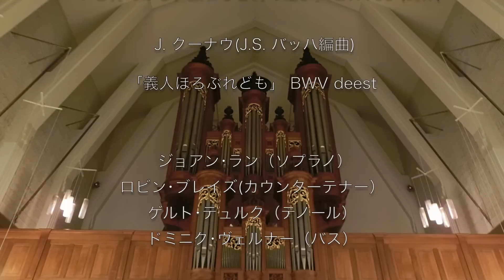Masato Suzuki plays J. S. Bach: "Wenn wir in höchsten Nöten sein" BWV 641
J. S. Bach: Choral "Wenn wir in höchsten Nöten sein" BWV 641
Organ solo by Masato Suzuki

Marc Garnier Organ at Kobe Shoin Women's University Chapel at the rehearsal for Bach Collegium Japan's 111th Subscription Concert

J. S. バッハ：コラール「我ら苦難の極みにある時も」 BWV 641
オルガン：鈴木優人

バッハ・コレギウム・ジャパン 2015年2月定期演奏会リハーサルより
神戸松蔭女子学院大学チャペル、マルク・ガルニエ製オルガン

Support BCJ to survive the COVID-19 crisis!
Please visit the American Friends of Bach Collegium Japan website to make a donation.

or send it directly to Japan:
Bank: SUMITOMO MITSUI BANKING CORPORATION (bank code: 0009)
SWIFT Code: SMBCJPJT
Branch: SHINJUKU NISHIGUCHI BRANCH (branch code:259)
Account Number: 6574342
Account’s name: Bach Collegium Japan Ltd.

COVID−19による公演中止等の危機からバッハ・コレギウム・ジャパンを救うために、ご支援をお願い申し上げます。
加入者名：有限会社バッハ・コレギウム・ジャパン
【銀行】
三井住友銀行　新宿西口支店　普通　4384861
口座名義：有限会社バッハ・コレギウム・ジャパン

アメリカの支援団体であるAmerican Friends of BCJのウェブサイトからはクレジットカードでご寄附いただけます。ご寄附はこちらから↓